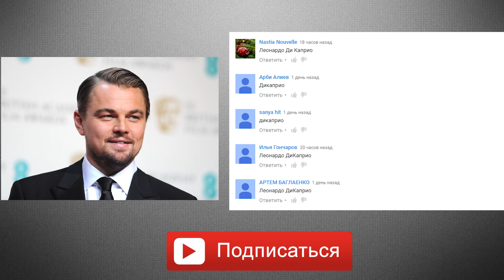Самые большие змеи в мире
На Канале Чик Топс вы найдёте самые интересные,шокирующие,захватывающие и классные топы и факты.
Так же топ 3,топ 5,топ 10 и ужасная правда о нашем мире.